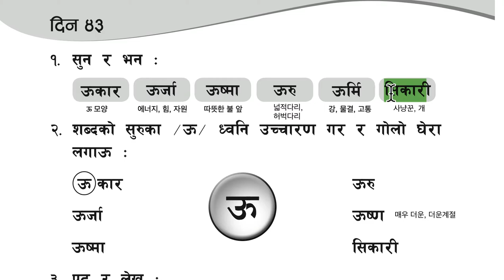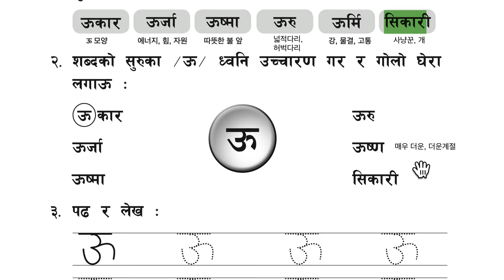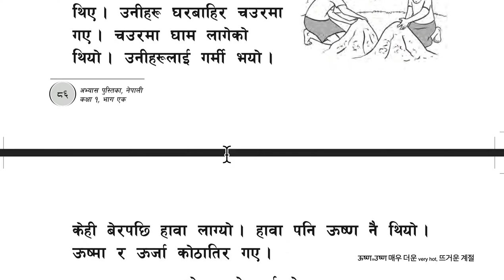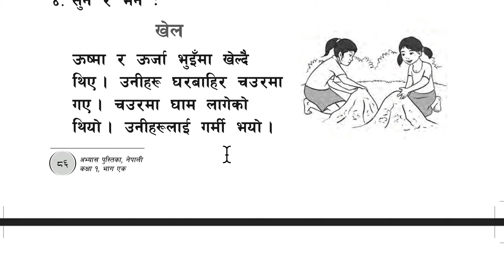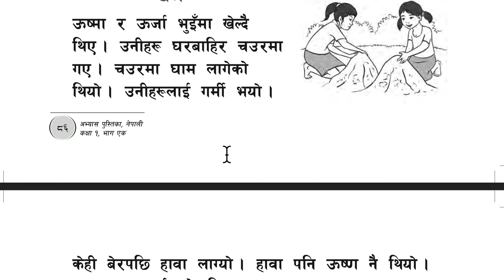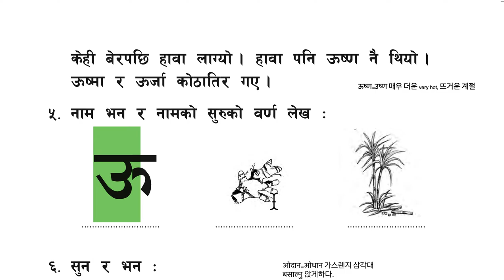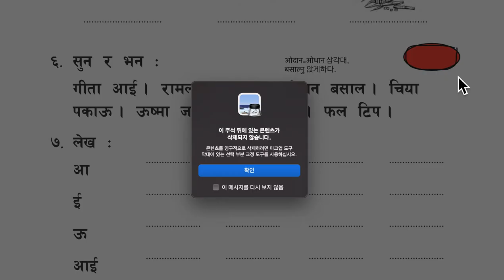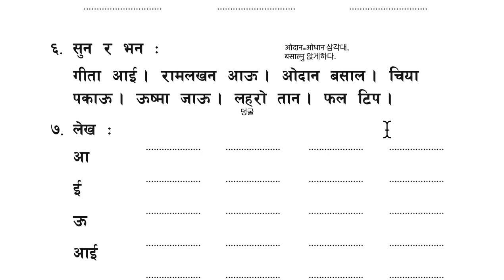네팔어 초등교과서 1학년 43일차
43일차
ऊर्जा 에너지, 힘, 자원, 여기서는 여자이름
ऊष्मा 아주 따뜻한 곳, 불 앞, 여기서는 여자이름
ऊरु = तिघ्रा 넓적다리, 허벅다리
ऊर्मि
१. नदी, समुद्र आदिमा हावा आदिले ल्याउने छाल; लहर; तरङ्ग। 강, 물결
२. दुःख; पीडा।
सिकारी 사냥군

खेल
ऊष्मा र ऊर्जा भुइँमा खेल्दै थिए । 우스마와 우르자가 땅에서 놀고 있었어요.
उनीहरू घरबाहिर चउरमा गए । 그들은 집 밖 공터(초원)에 갔어요.
चउरमा घाम लागेको थियो । 공터에 해가 떳어요.
उनीहरूलाई गर्मी भयो  그들은 더웠어요.
केही बेरपछि हावा लाग्यो । 잠시 후에 바람이 불었어요.
हावा पनि ऊष्ण नै थियो । 바람 또한 뜨거웠어요.
ऊष्मा र ऊर्जा कोठातिर गए । 우스마와 우르자는 방으로 갔어요.

गीता आई । 기따 와라.
रामलखन आऊ ।  람레컨이 와라
ओदान बसाल । 솥등을 얹는 삼발의 받침대에 앉히라.
चिया पकाऊ । 차를 만들라.
ऊष्मा जाऊ । 불앞으로 가라
लहरो तान । 덩굴을 당겨라
फल टिप ।열매를 따라

ओदान=ओधान 삼각대
बसाल्‍नु 앉게하다.
लहरो 덩굴